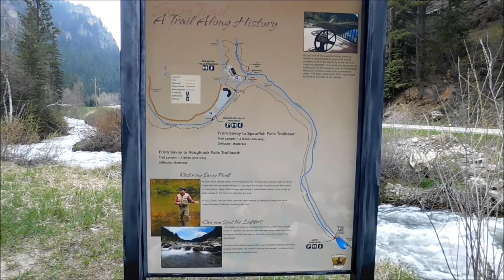Spearfish Canyon Savoy Trail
We've had lots of rain, but thankfully we got this short hike in before it came down again.